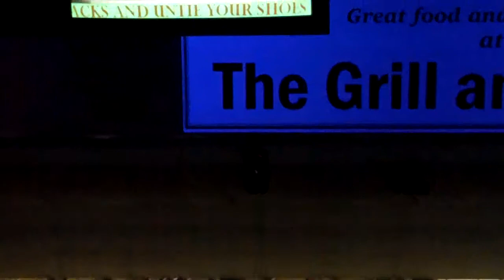254 game at Dover Bowl (11/13/09), first Ten Pin video in HD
Let's throw lane courtesy out the window, cause obviously NO ONE at this center even knows what it means when I went bowling there tonight. At one point, 2 people looked like they were trying to have sex 3 lanes down from me, that's how bad it was.

Anyway, this is my first HD video with my Zi8 camera for ten pin bowling, shooting in 720p mode with 60 FPS. Seems like the quality in general was good, but the lighting was terrible. I got a better view of everything with more light with the camera I usually use (which you've seen me use in all my previous bowling videos) and also if I use the Zi8 in WVGA mode.

Overall though, I'm still happy with the way the video came out, though I wish the lighting quality was better.